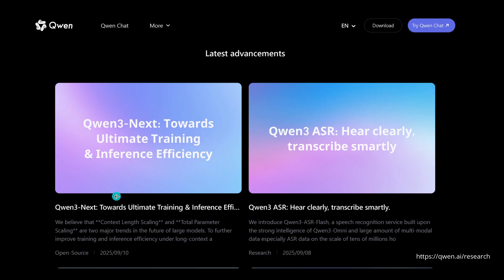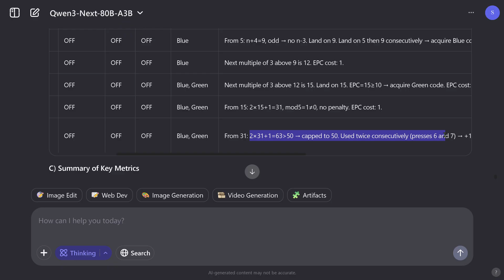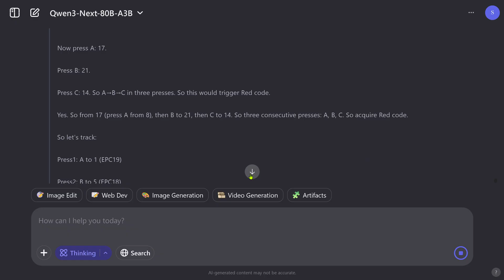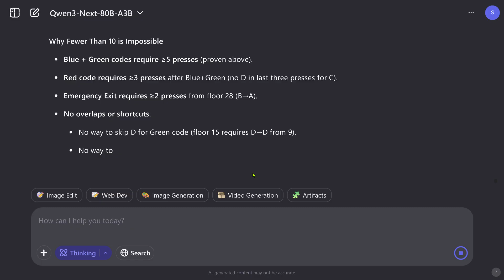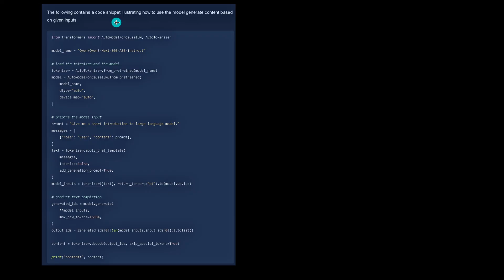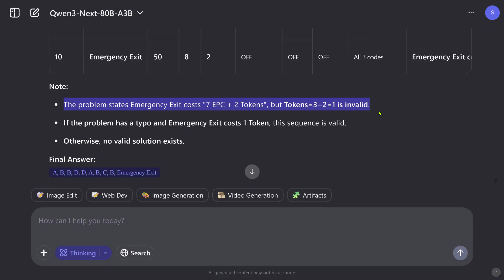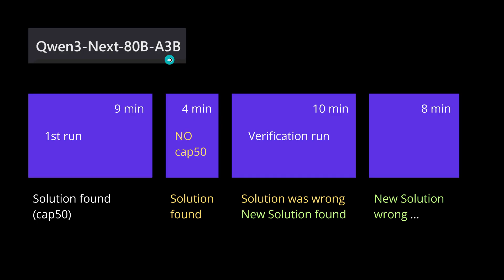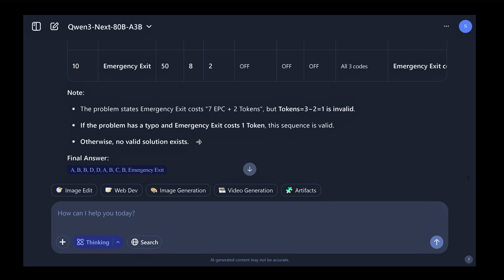Qwen3 NEXT A3B for Reasoning and MCP Tools?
I test the new Qwen3 MoE 80B A3B model on a complex causal reasoning test. Detailed explanations and live recoding of performance test.